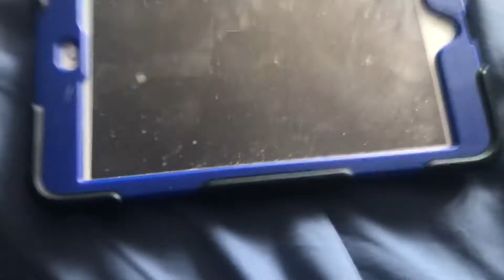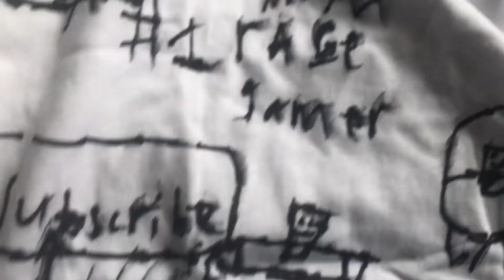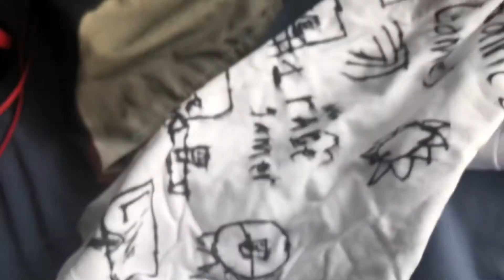Im Forgetting Something?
Trying to make a website